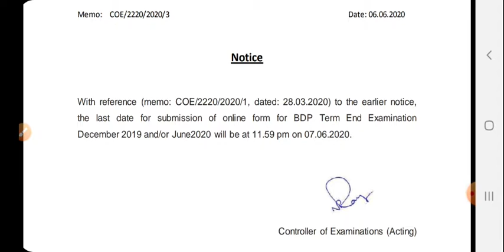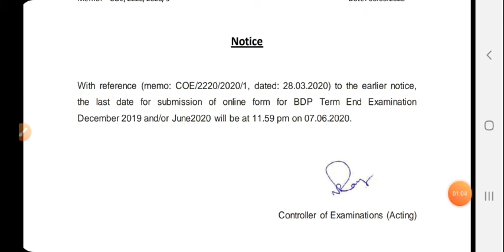BDP Exam From Filap 2020